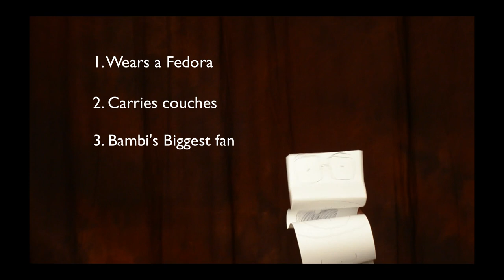BambiWorkshpAppBig.mov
This is Levi Sim's application video to attend Bambi Cantrell's CreativeLive.com Workshop in March 2012...Pick me! Pick me!